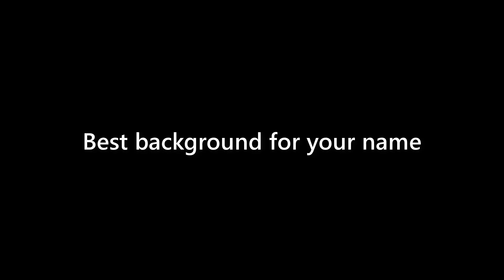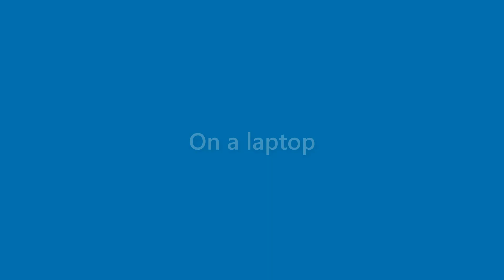Adriana Gould - appearance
Name Look - Adriana Gould - appearance. In this video we present "Adriana Gould" name look and feel in various scenarios.
This video will cover:
How does "Adriana Gould" look as a personal letterhead?
How does "Adriana Gould" look on a business card?
How does "Adriana Gould" look on a computer/laptop screen?
How does "Adriana Gould" look with different background colors?
How does "Adriana Gould" look with various fonts?